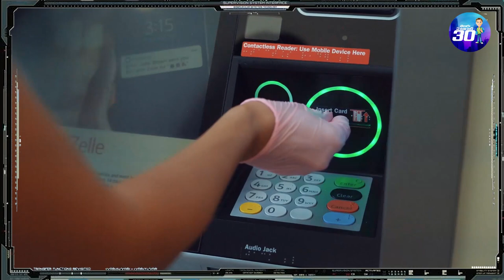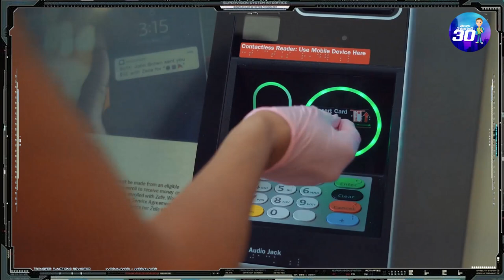ATM New rules 2022 | ATM Updates | Upi Payments | A to Z 30 Telugu